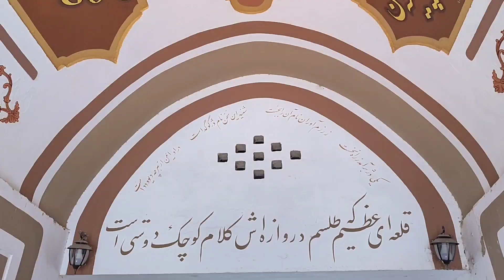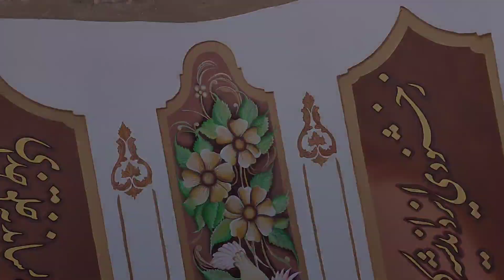gugerd Castle: A castle with terrible secrets